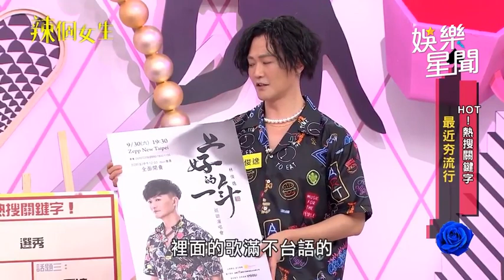林俊逸模仿費玉清打歌 主持人來賓直呼：太像了！｜辣個女生｜三立娛樂星聞